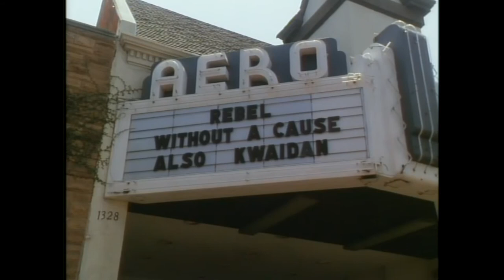"Gimme Shelter" (Rolling Stones) from WILD PALMS (1993)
"Gimme Shelter" by the Rolling Stones, as used in Bruce Wagner & Oliver Stone's WILD PALMS.